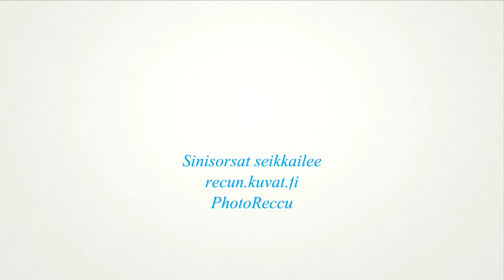Sinisorsat seikkailee Vilppulankoskessa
recun.kuvat.fi
PhotoReccu